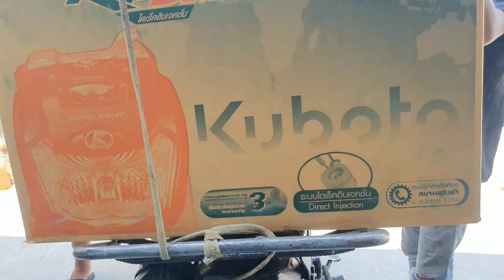TF120 yanmar Indonesia và RT125 kubota Thailand 0886356707